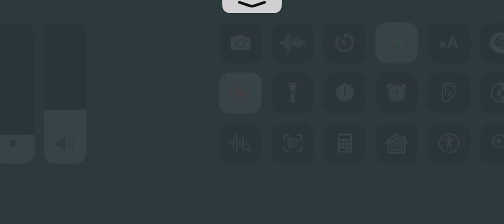Airline Commander EP5 (No edit sorry guys😭)Please give me subscribe to transfer to support! Please!